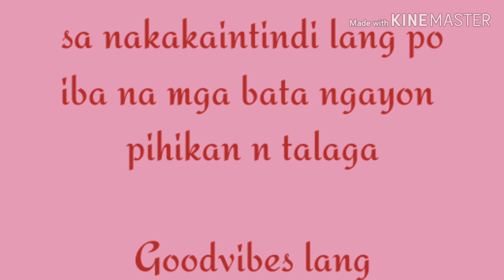Batang umiyak dahil yong pagkain niya pagkain daw ng tuta but only bisaya can relate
Wag personalin nakakatuwa lng